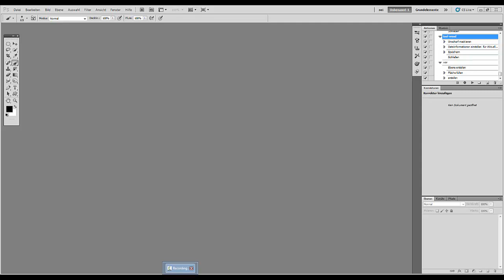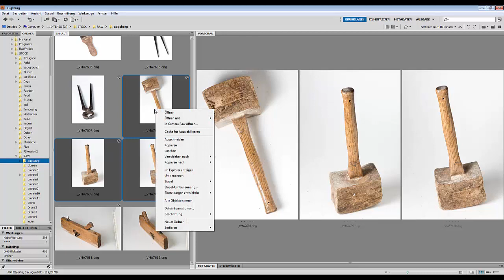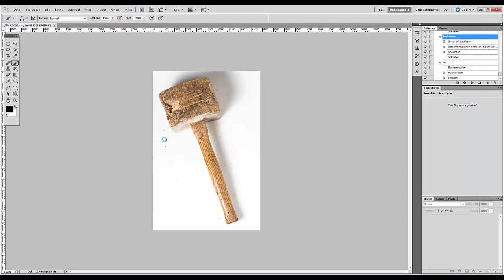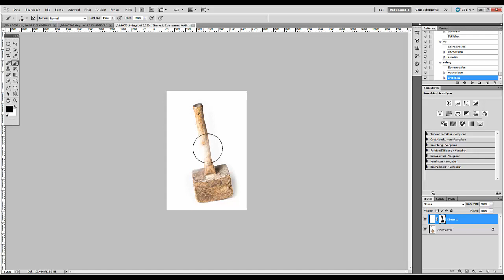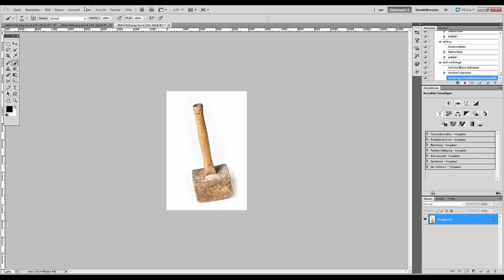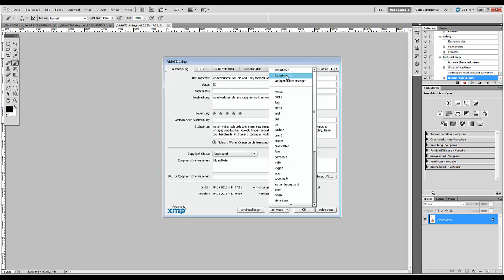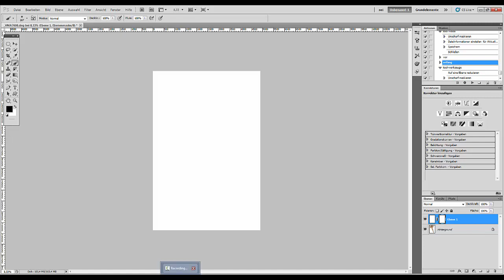26. Как надежно и быстро удалить все соринки с фона